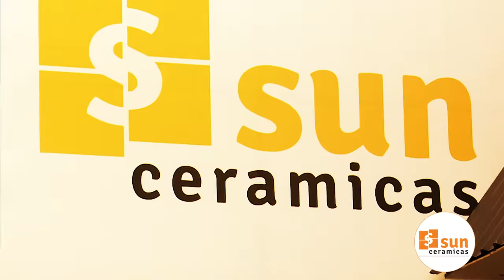Sun Cerámicas San Pedro Sula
Visita Nuestras 6 tiendas a nivel nacional, 3 ubicadas en san pedro sula y descubre nuestra gran variedad en ceramica y porcelanato de la mejor calidad al mejor precio.